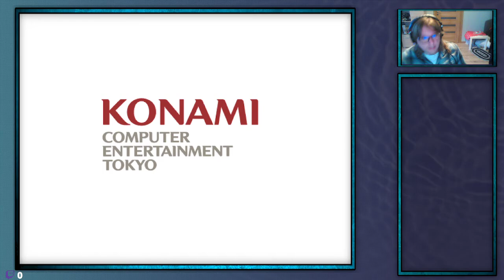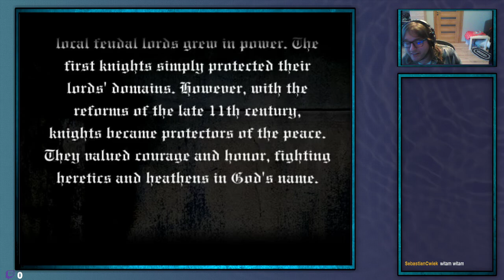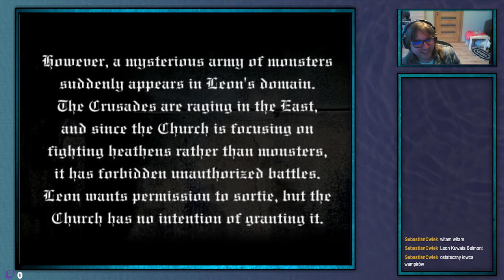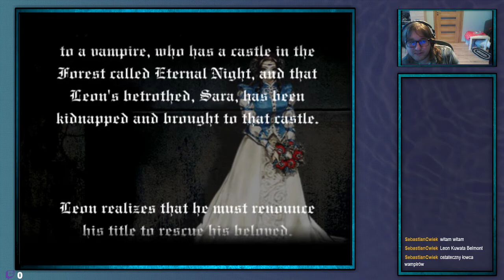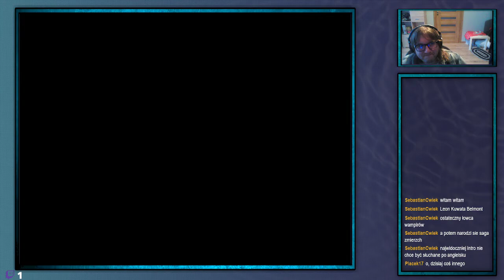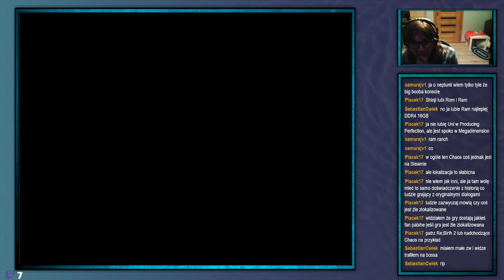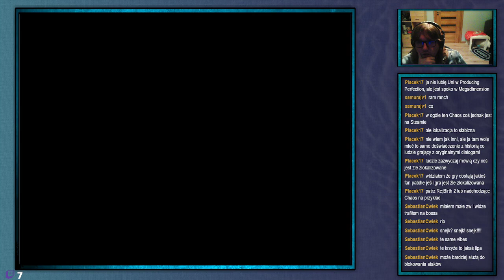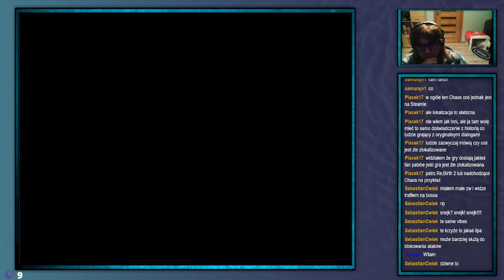ShinjiFaraday archiwum: Castlevania Lament of Innocence—1—15.10.2022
Streamy w każdą środe o 18:00 i sobotę o 17:00
Streamy na: